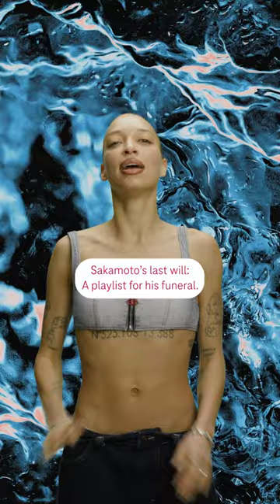The Week #8: Ryuichi Sakamoto Curates His Funeral Playlist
Which track would you want to be played at your… Funeral? 👀

R.I.P. Ryuichi Sakamoto